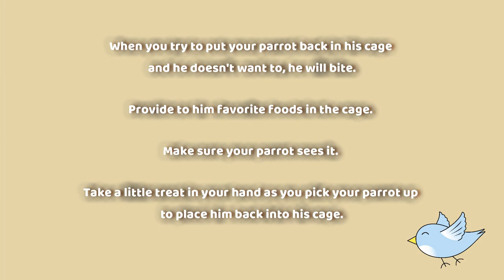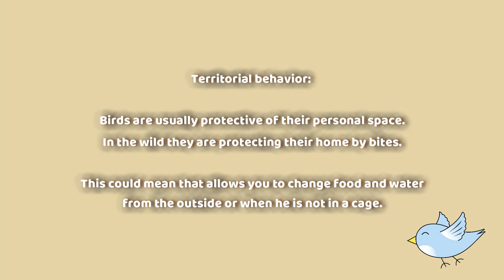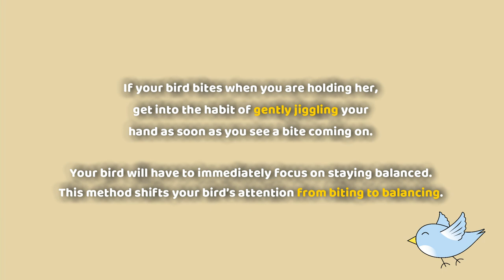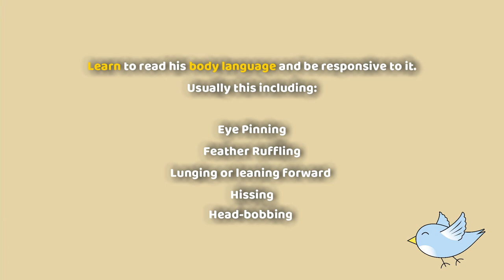How to stop parrots from biting | tips and advices | Indian Ringneck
In one of my previous videos you learned reasons why birds bite,
in this video find out how to stop parrots from biting or how to train birds not to bite.

📌This time just text, I didn’t have time to record the speech. I think the text is a little faster in one part, but I think you’ll manage. 🙃

✔️Dostupan Bos/Hrv/Srp prijevod!